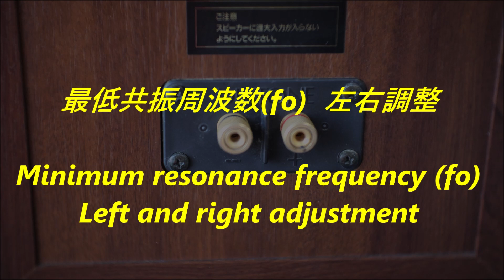DIATONE DS-200ZA Supplier tune 空気録音 Rec LS-12 EL34 真空管アンプ 16cm 2way ♪ Guitar Yuka Sugiyama→Jazz SAX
空気録音 sakutaro
比較 sakutaro
スピーカー sakutaro

For Baby - Yuka Sugiyama
Under Your Spell 1 - Martin Carlberg